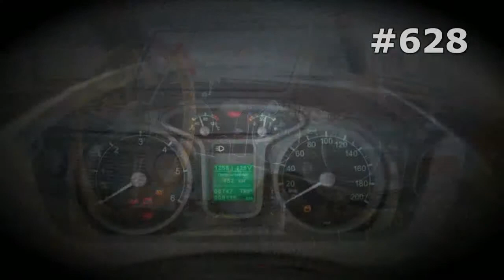#628. Moskvitch [RUSSIAN SUPER AUTO]